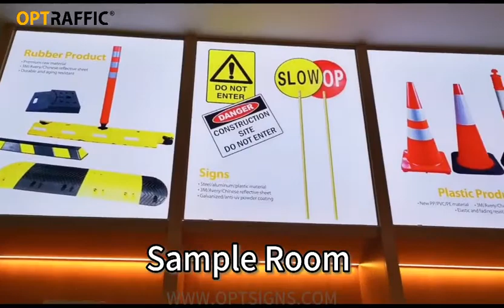Plastic Delineator Post Orange Traffic Safety Bollards 6kgs and 8kgs Base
flexible bollard, traffic bollard, traffic bollard flexible, plastic bollard,